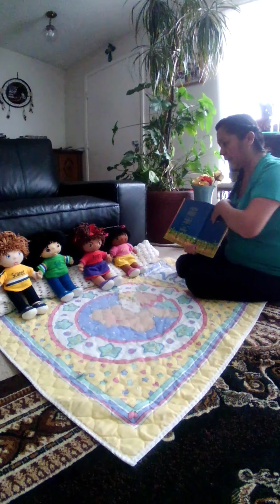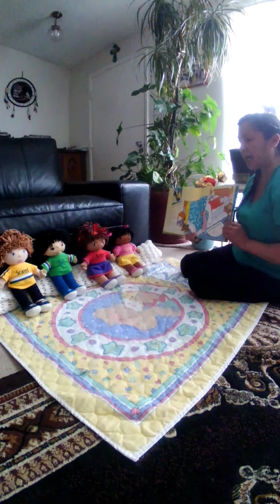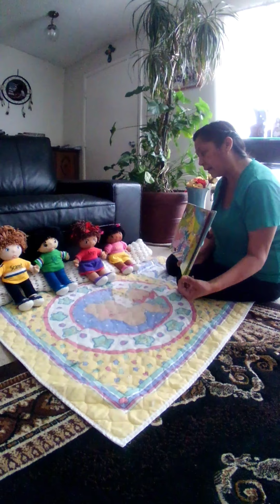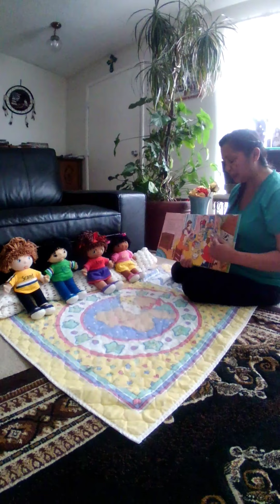Ms. Paula- Read along with friends